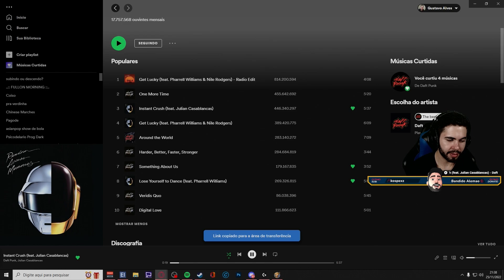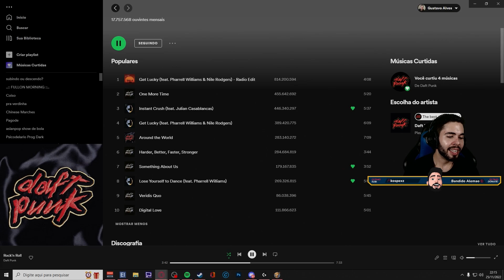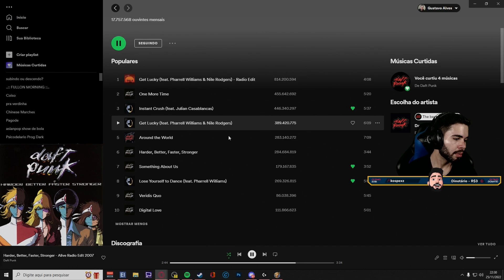Project Zomboid - Neymar #05 Errou o buraco 😔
Leia a descrição  ⬇

O Projeto Zomboid é a última palavra em sobrevivência de zumbis. Sozinho ou em MP: você pilota, constrói, fabrica, luta, cultiva e pesca em uma luta pela sobrevivência. Um conjunto de habilidades de RPG hardcore, um mapa vasto, uma caixa de areia altamente personalizável e um guaxinim tutorial fofo aguardam os incautos. Então, como você vai morrer? Só é preciso uma mordida

🚩PLAYLISTS INDICADAS

O Projeto Zomboid é uma caixa de areia infestada de zumbis aberta. Ele faz uma pergunta simples - como você vai morrer?

Nas cidades de Muldraugh e West Point, os sobreviventes devem saquear casas, construir defesas e fazer o possível para atrasar sua morte inevitável dia a dia. Nenhuma ajuda está chegando - sua sobrevivência contínua depende de sua própria astúcia, sorte e habilidade de escapar de uma horda implacável.

🎬 RECURSOS
 Edição de vídeo: Adobe Premiere CS6
Edição de Imagem: Photoshop CS6
Gravação de vídeo: Xplit Gamecaster, Mirillis Action, OBS